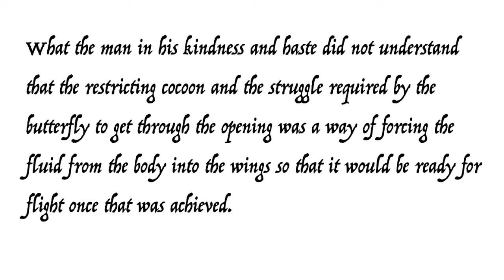STRUGGLES make us STRONGER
The struggle you are in today is developing the strength you need for tomorrow.